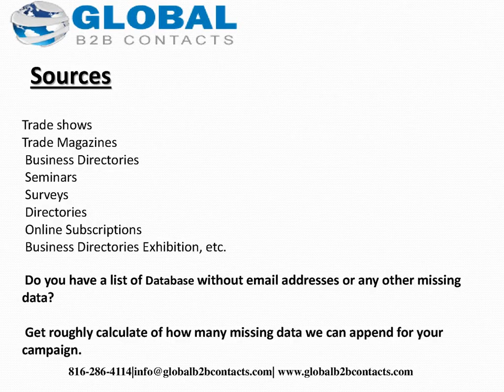USA Events Administrator Email list